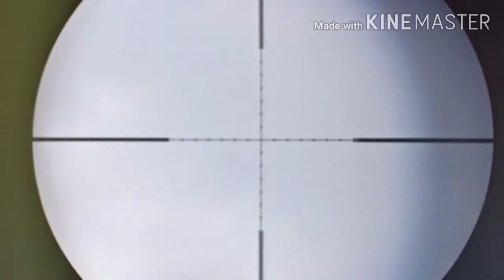PCP BLACK PANTHER BERBURU BURUNG Tekukur dan Sintaran EDISI MUSIM PANEN